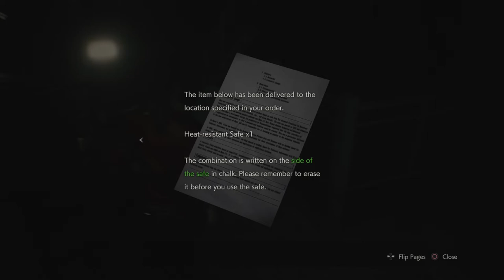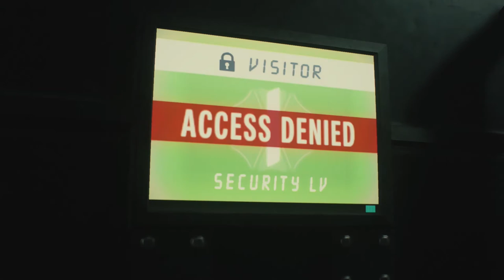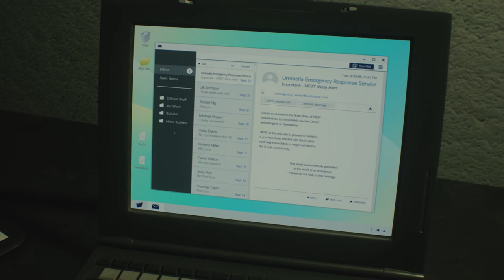Timing Is Everything ｜RESIDENT EVIL 2 ｜Claire A06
In this episode, well I was miserable in every sense of the word lol. Claire is out of resources at every turn, and the survival horror is getting real. This part is chiefly about the sewer level, but we do go back to the police station one final time. Love that place.